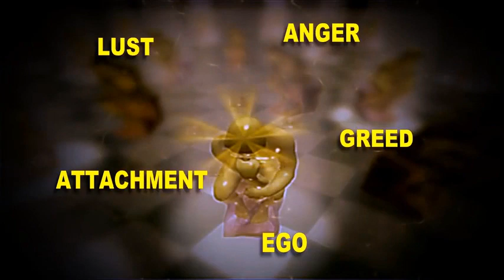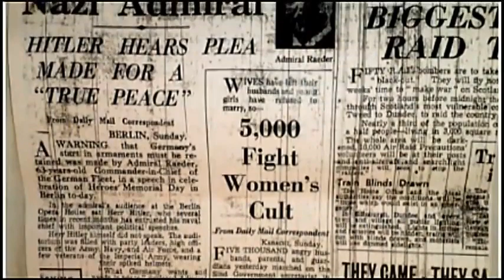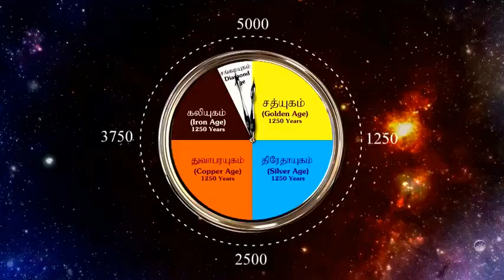Part 10 of 11-సత్యమైన Truth - బ్రహ్మ పరిచయం- మన కర్తవ్యం - Our Responsibility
మనుష్యాణాం సహస్రేషు కశ్చిత్ యతతి సిద్ధయే యతతాం అపి సిద్ధానాం కశ్చిత్ మాం వేత్తి తత్వతః

వేలాదిమందిలో ఏ ఒక్కడో మాత్రమే ఆత్మమోక్షానికి జ్ఞాన సిద్ధికొరకు ప్రయత్నించును ; అటువంటి వేలాదిమంది యతులలో యే ఒక్కడో మాత్రమే తనను తాను మరియు నన్ను యథార్థముగా తెలుసుకోగలుగుతున్నాడు.

భగవత్ గీత లో చెప్పిన విధంగా ఎన్నో కోట్ల మంది జనాభా ఉన్న ఈ కలియుగం లో ముక్కోటి దేవతలుగా ఉండే  సత్యయుగీ  ఆత్మలకే ఈ జ్ఞానం అర్ధం అవుతుంది అనిపిస్తుంది. కానీ ఆత్మ, పరమాత్మ మరియు ఈ సృష్టి చక్రం గురించి తెలిసిన వాళ్లందరికీ సత్యయుగం, త్రేతాయుగం లో వెళ్లే అవకాశం ఉంటుందని పరమాత్మ చెబుతారు. కానీ ఈ సంగమ యుగం లో చేసుకున్న పురుషుతార్ధం అనుసారంగా అక్కడ పదవి లభిస్తుంది..